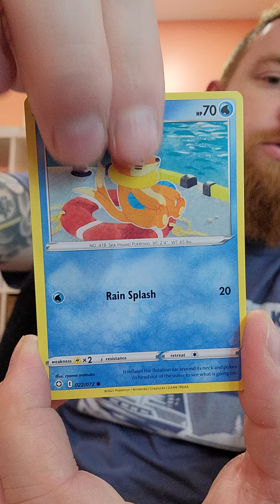SHINY Pokemon BayBay! Pokemon Shining Fates Pack Opening Uno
The first of 16, count them, 16 Pokemon Shining Fates Pack Openings... Enjoy!